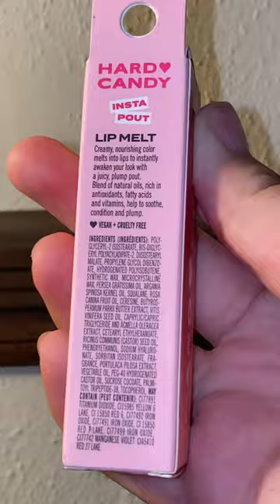Hard candy insta pout lip melt